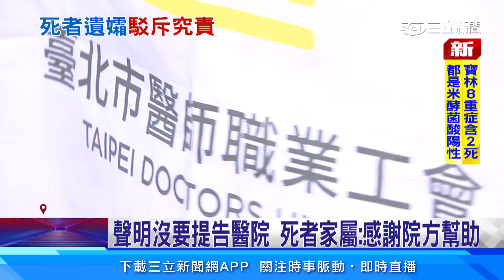駁斥「要提告醫院」死者家屬：僅詳述就醫過程│94看新聞